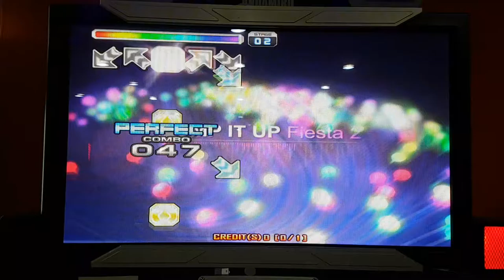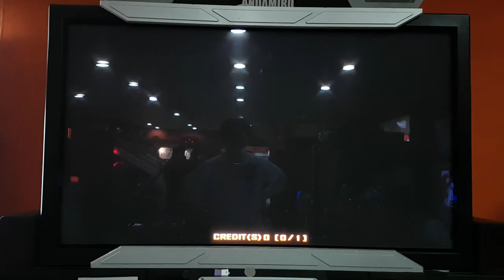인피니티 리믹스 S20 Infinity RMX | 펌프 백과사전 Pump It Up Prime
인피니티 리믹스는 파사칼리아와 힙노시스 신스울프 믹스를 리믹스한 곡이에요. 원래 실력은 브렉온인데... 직전 스테이지에서 소서리스 엘리제를 하는 바람에 막판에 지쳤다는 점 ㅠㅠ